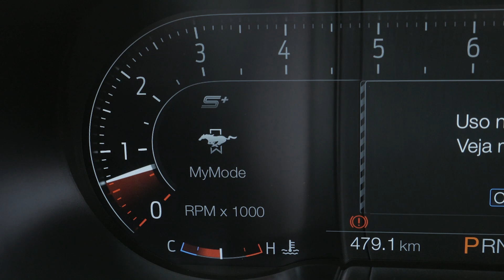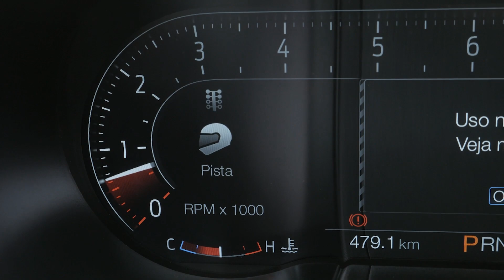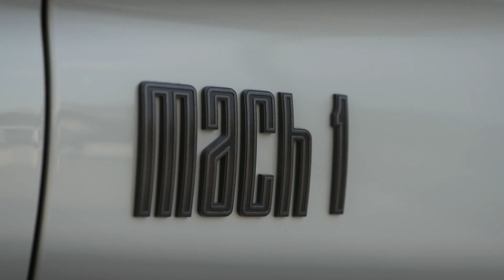MUSTANG MACH ONE: ronco do motorzão V8 e todas as mudanças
Dia de sorrir, meus amigos! Dia de acelerar o Mustang Mach One. Bora?

Também temos TELEGRAM. Que tal fazer parte da comunidade?